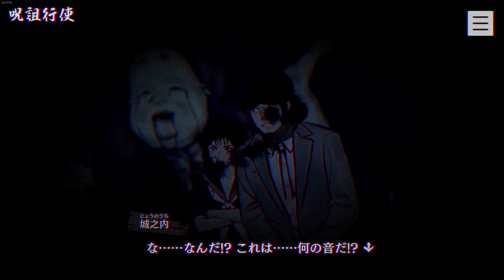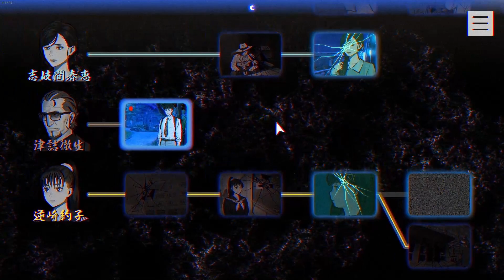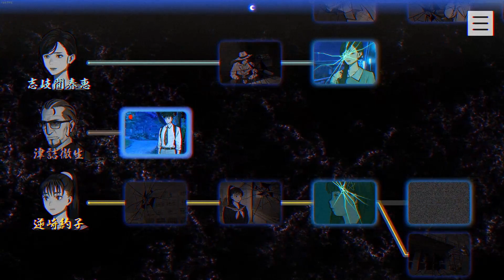#10【パラノマサイト】 ‹逆崎約子›③ 【月御堂まなと】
七不思議に隠された《蘇りの秘術》の行使を巡って
それぞれの想いをぶつけ合う群像ミステリー。

◆過去プレイした他作品もどうぞ♪　アクションを中心にホラゲーなどをプレイしてます